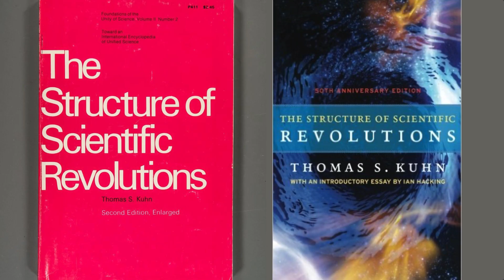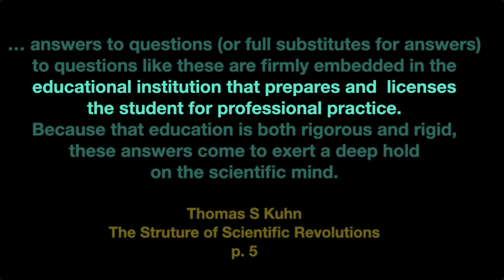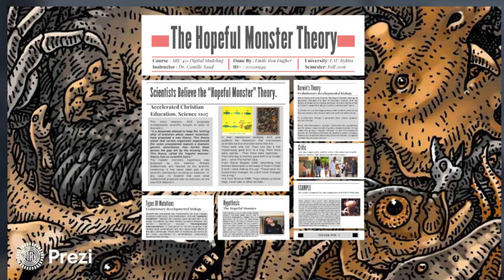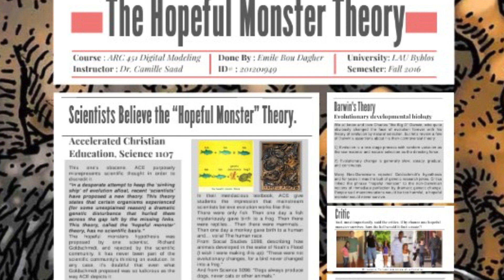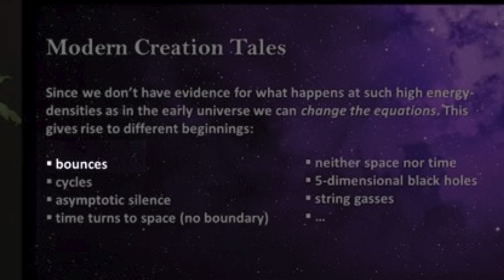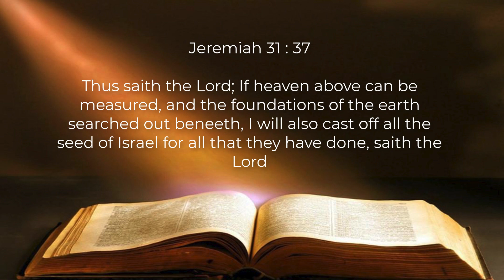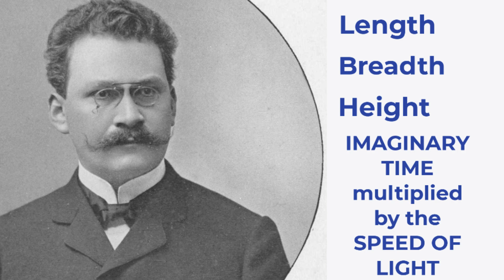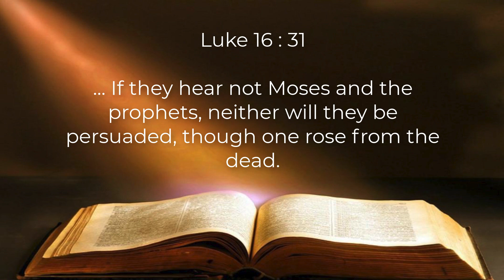Part 77 | Imprisoned in the Paradigm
When professional education in any scientific discipline  is delivered as indisputable truth it becomes extremely difficult to see alternatives beyond the ruling paradigm.